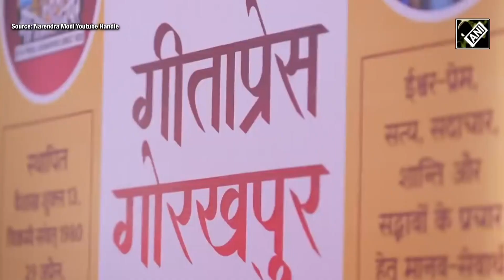Highlights of PM Modi’s visit to Chhattisgarh, Uttar Pradesh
Here are the highlights of Prime Minister Narendra Modi’s visit to Chhattisgarh and Uttar Pradesh. Take a look.